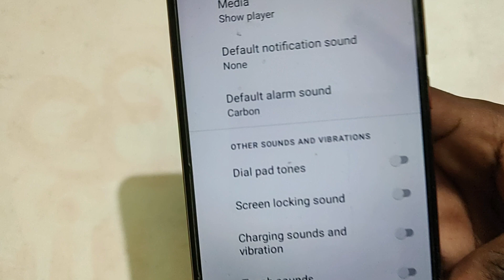LAVA Z6 alarm sound settings, LAVA Z6 mein custom alarm sound set kaise kare